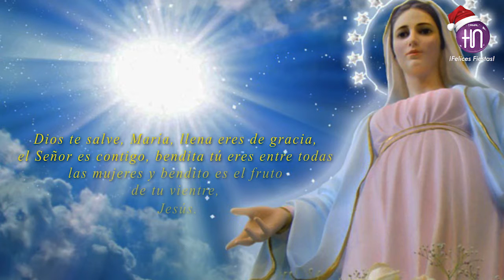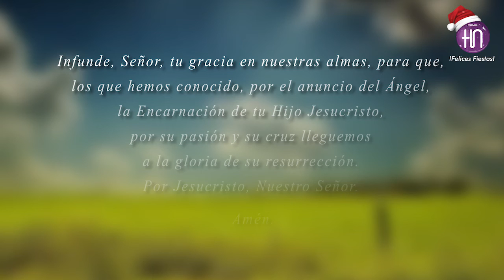Canal HN: El Ángelus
Canal HN
El Ángelus